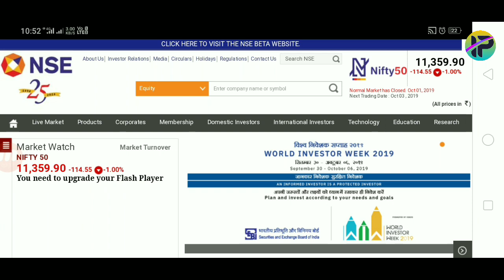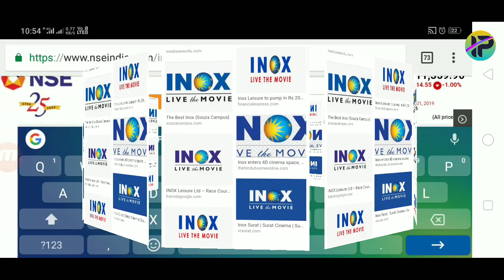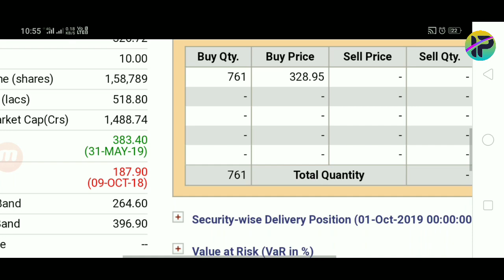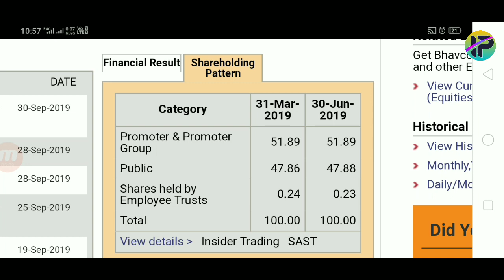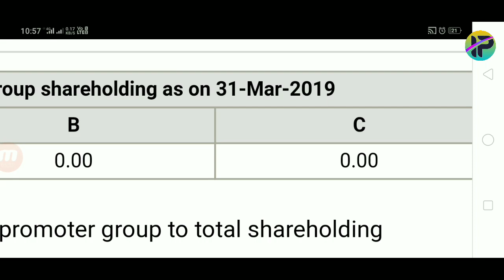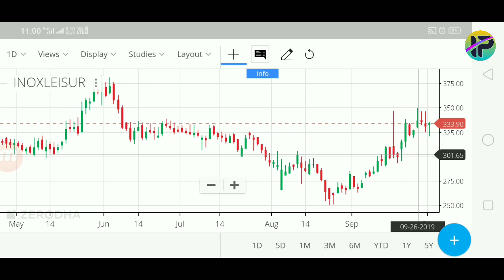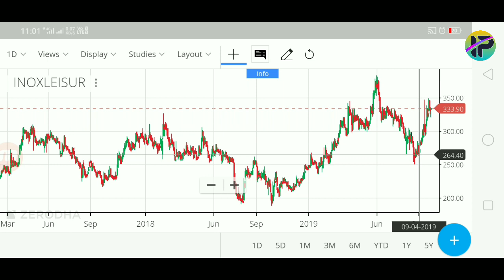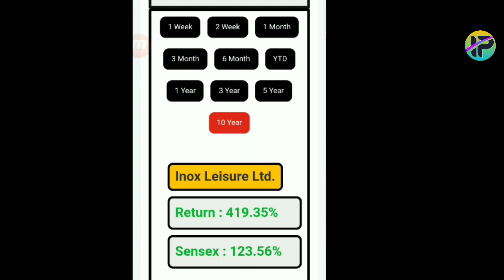मल्टीबैगर बनने की सारी खूबी इस शेयर में है!